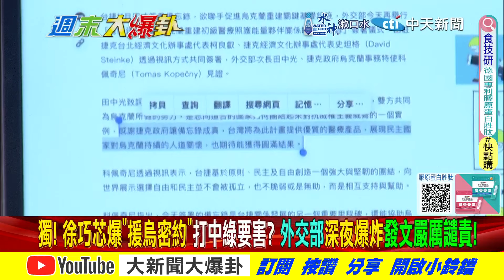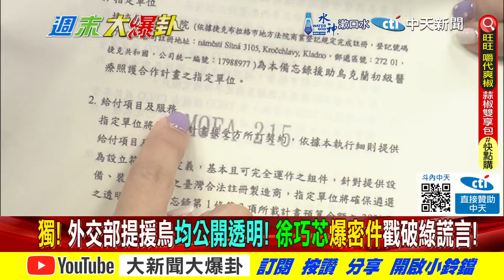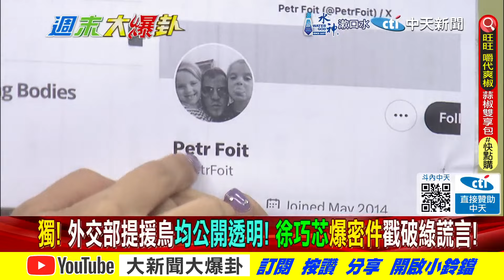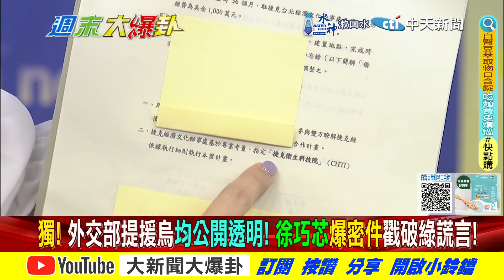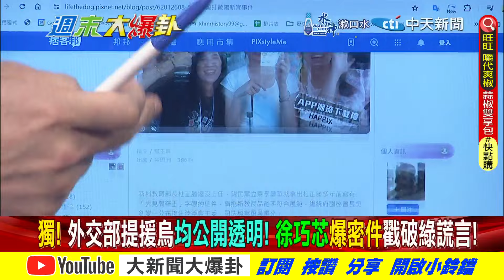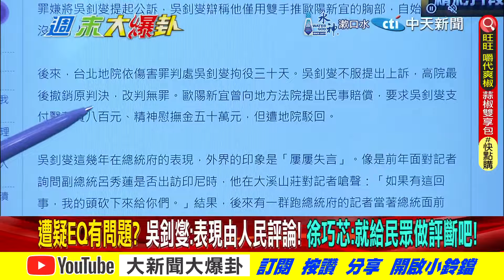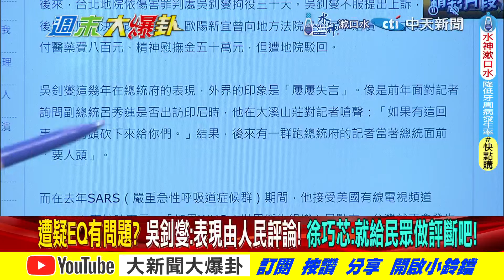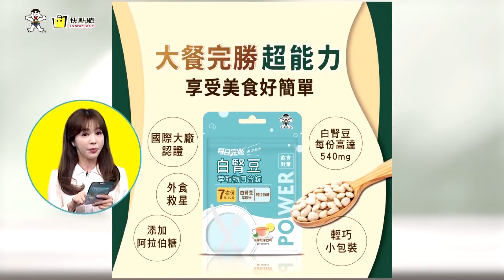【週末大爆卦 中】徐巧芯再槓吳釗燮! 大爆卦秀獨家密件戳破綠謊言! 歷史哥捉貓膩曝這大秘寶該查!完整版 20240505@大新聞大爆卦HotNewsTalk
《精彩回顧》
【週末大爆卦】獨!徐巧芯忙玩死兩綠官! 黃捷.田鼠浩卻忙著裝智X?沈富雄曝柯P2026完了!2028廢了!陳琬惠又讓柯P.33不高興了?江啟臣銜韓國瑜密令海外決戰綠營? @CtiTv
【大新聞大爆卦】獨!余天打綠黑芯產業鏈還徐巧芯清白?吳子嘉曝賴跳過老柯直接求韓國瑜!韓2026幫助藍營秘密武器曝光?20240503 @CtiTv
【大新聞大爆卦】獨!韓國瑜操盤羅智強聯手蜜獾玩死綠官!綠媒高層找徐巧芯吃飯怕被追殺?柯文哲要逃過檢調追殺只能求蔣萬安跟藍營伸援手?20240502 @HotNewsTalk
【大新聞大爆卦】獨!韓國瑜傅崐萁率新藍軍立院未嚐一敗!曹興誠要孩子為台獨送死! 蔡正元諷蔣經國還在早砍了你!徐巧芯要用"尊敬"款待綠側翼!謝龍介拿下台南"她"將暗助?20240501 @CtiTv
【大新聞大爆卦】獨!韓國瑜立威叫老柯.吳思瑤閉嘴攆走洪申翰!邱莉莉等10人無罪謝龍介台南復仇戰火種?徐巧芯準備好了一次要給綠S了?現正直播中 20240430 @HotNewsTalk

大新聞大爆卦 周一至周五14:00-16:00
週末大爆卦 周六、周日14:00-16:00